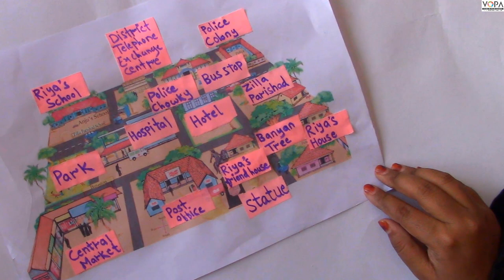3rd | English | Chap no.9 | Riya in the city | V3 | V-School